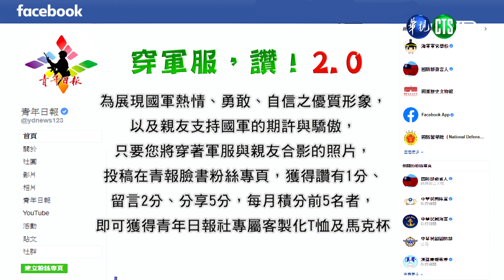穿軍服讚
112.3.30